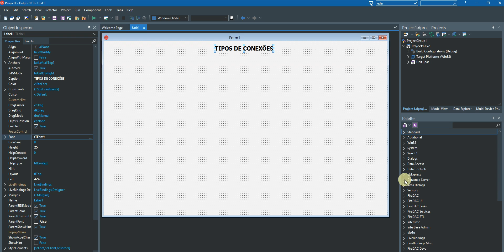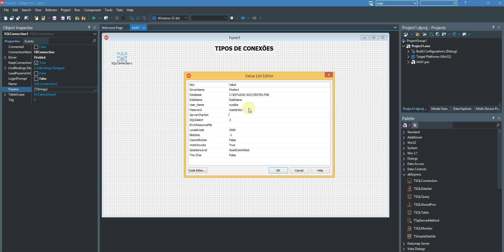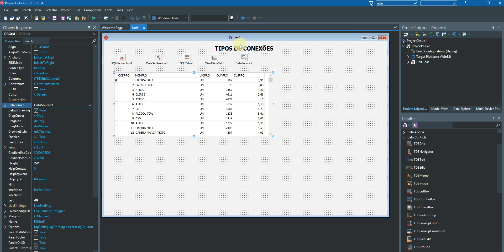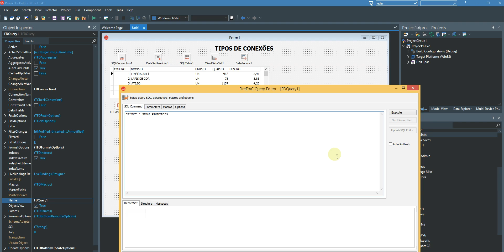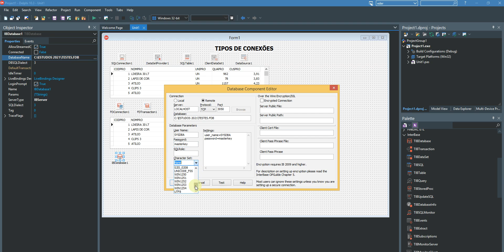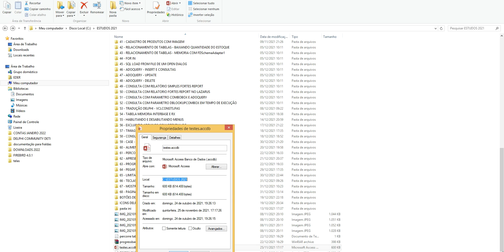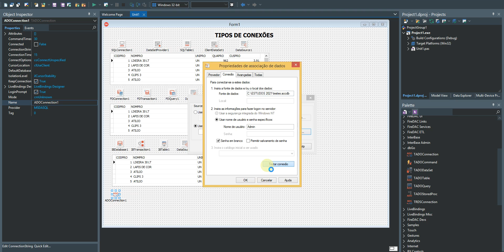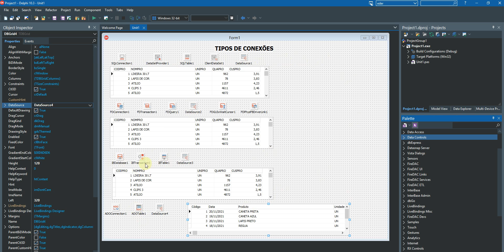TIPOS DECONEXÕES - DBEXPRESS - INTERBASE -FIREDAC E DBGO NO DELPHI 10.3